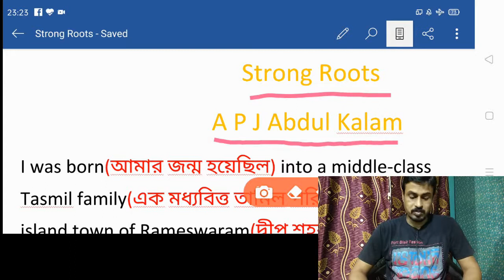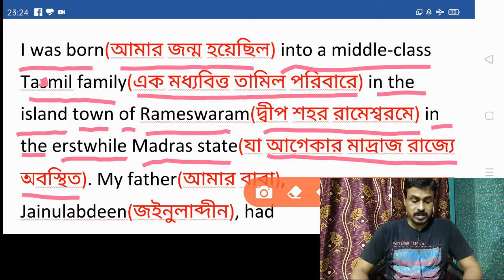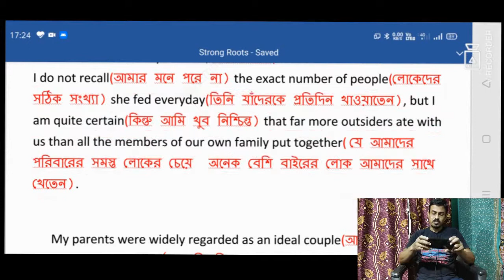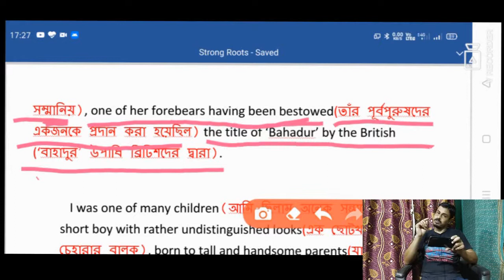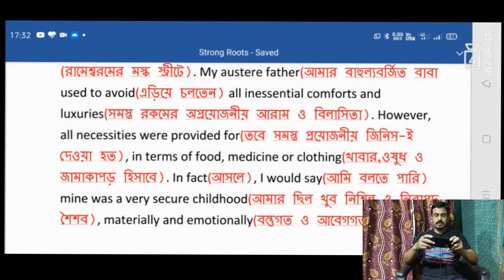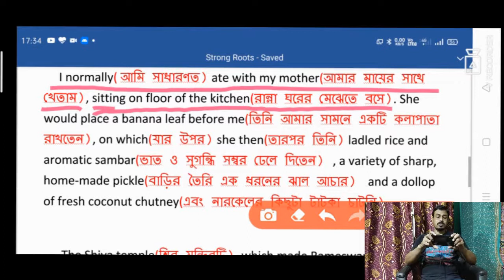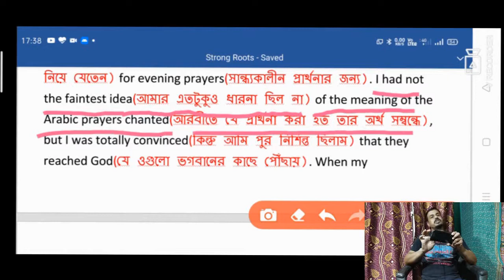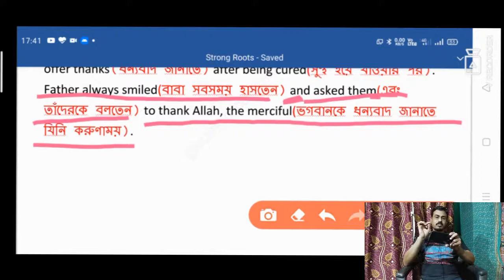STRONG ROOTS-PART-1-প্রতিটি শব্দের বাংলা অর্থ---কঠিন শব্দের কেটে কেটে উচ্চারণ-MCQ SAQ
STRONG ROOTS---খুব সহজে কেটে কেটে উচ্চারণ এবং প্রতিটি শব্দের অর্থ বলে দেওয়া হয়েছে।